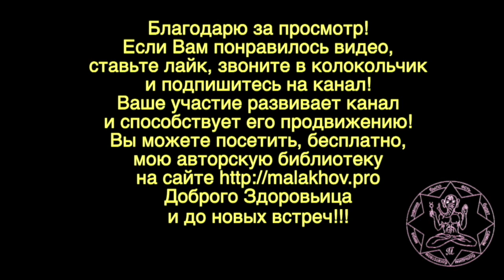ВИТИЛИГО. ЕЩЕ ГЛУБЖЕ. Малахов.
Витилиго – белые пятна на коже. Интересное заболевание и мои рассуждения вокруг него. Причем не как теоретика, а человека прошедшего стадии этого заболевания. Вид и ощущения изнутри, а не снаружи.